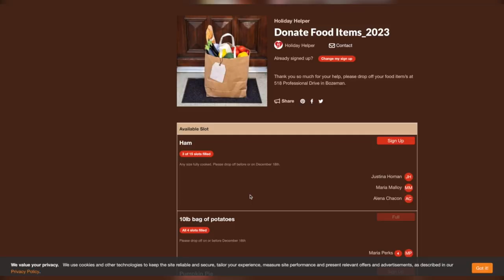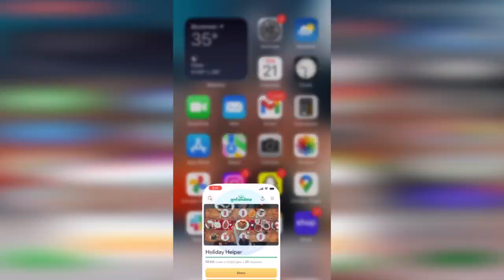Montana State student cooks up Christmas cheer for those in need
Ashlin Ivester started Holiday Helper to make sure folks in Gallatin County have a Christmas filled with good food.